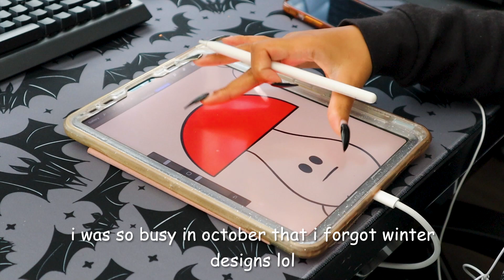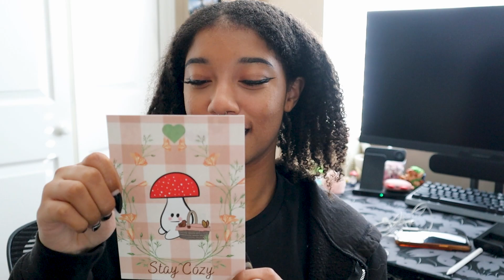Saying Goodbye to October! | Winter Designs | Clay With Me | Clay Business Vlog ˚ʚ♡ɞ˚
hallo hallo everyone. can you believe its already november? im trying to keep up with sculpting and now we have winter stuff to think about! im looking forward to it ❤️